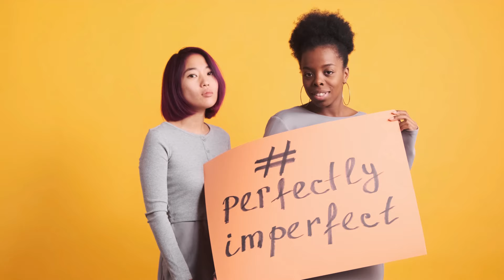Unrealistic Self- Assessment and Low Self-esteem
This week I discuss how unrealistic self-assessment may be contributing to your low self-esteem. Pro-bodybuilder, personal trainer, life coach, and fellow clinical hypnotherapist Joanne Black discusses strategies to help a person grow a positive self-image. The discussion happens against the backdrop of Jo facing the challenge of taking the stage at the Miss Australia Galaxy Pagent 2022.
lowself-esteem hypnosis hypnotherapy counselling mentalhealth self-esteem.